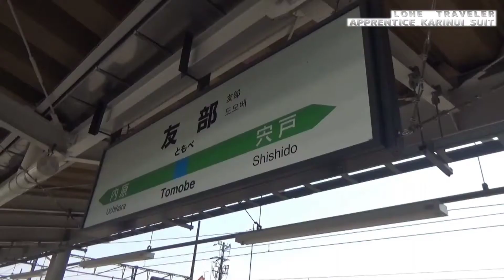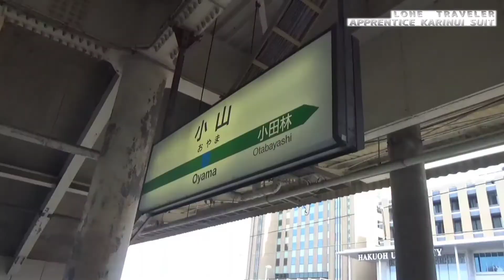【100】1986年に廃止されたデルタ短絡線跡を確認してみた。【全部乗るまで終われま線100】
【全部乗るまで終われま線100】関東大回り乗車の重要路線です。水戸線（友部～小山）、大回り乗車、非鉄系・鉄道ひとり旅。